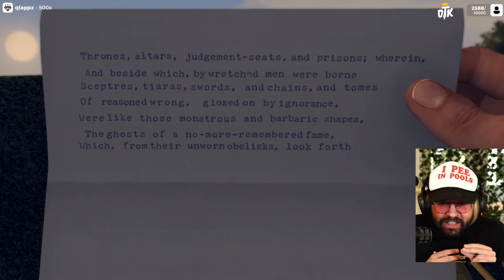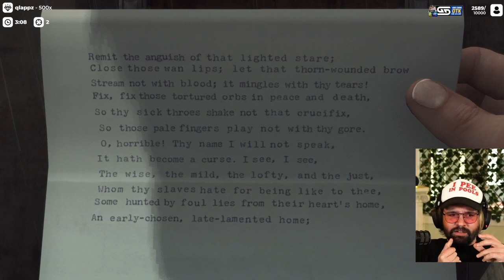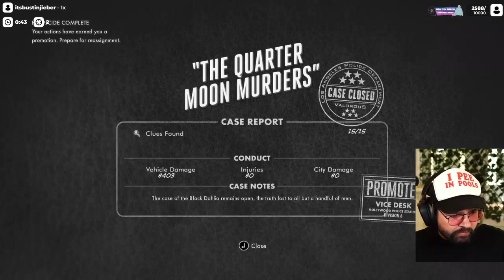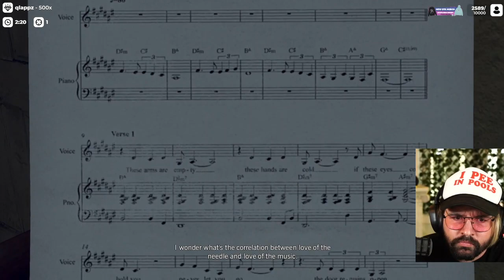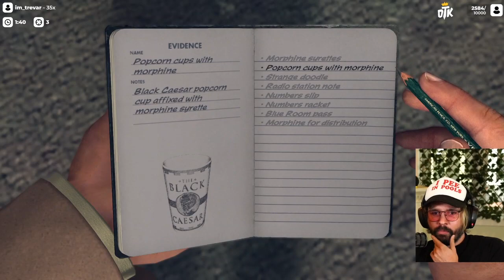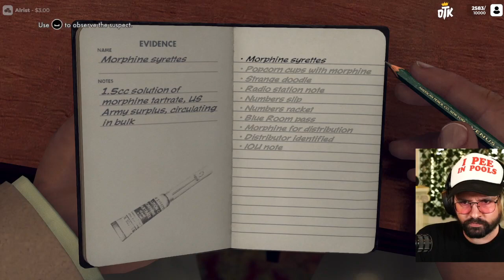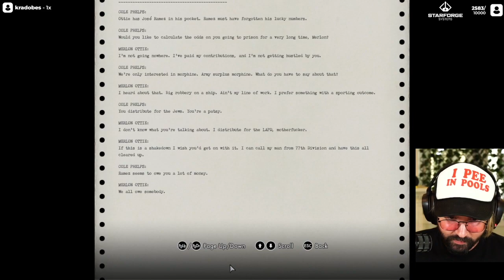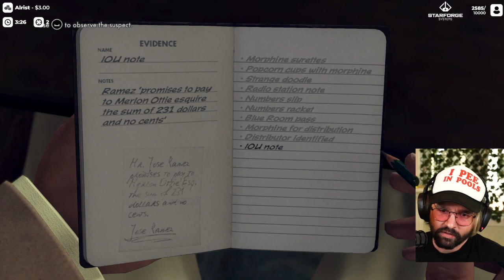Cyr Plays L.A. Noire - Part 12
on June 26th, 2023.